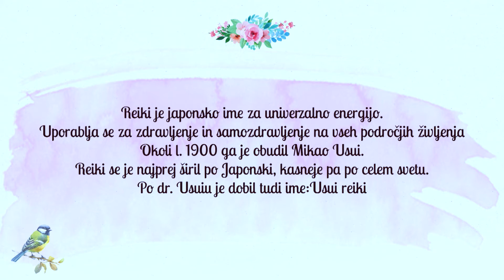Bioterapija in reiki, Anda Rakuša, bioterapevt in reiki mojster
Reiki je japonska tehnika zmanjševanja stres, povezovanja z višjim Jaz-om in pripomoček h boljšemu zdravljenju tako duše kot tudi telesa. Več o njem je Anda Rakuša - bioterapevt in reiki mojster.

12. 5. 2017